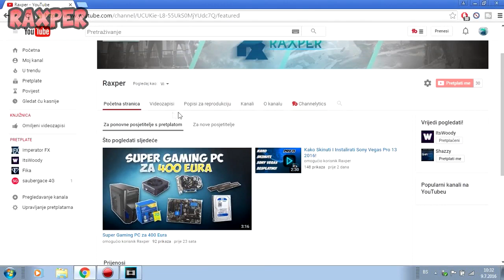REKLAMIRAJ ME: Raxper